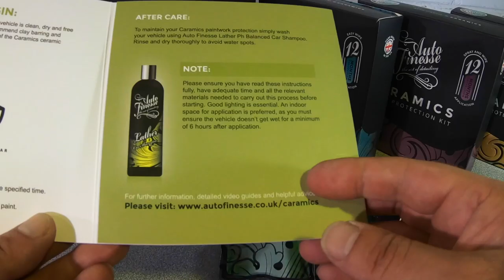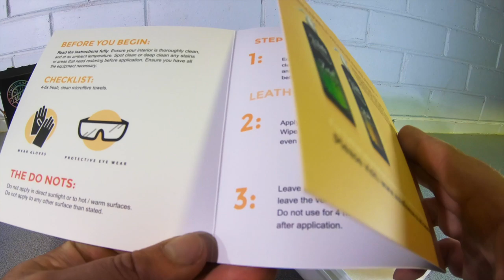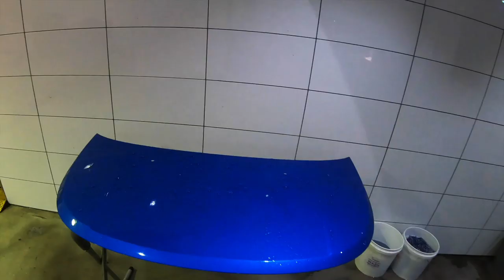Auto Finesse "Caramics" Car Protection System - How to apply & Review!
Products used in video: (items may be updated to what I currently use/recommend)
🇺🇸U.S.A. 🇨🇦Canada 🇪🇺Europe Links:
AUTO FINESSE CARAMICS Kit

Gonne by ELPHNT
I've Just Had an Apostrophe! by Spazz Cardigan